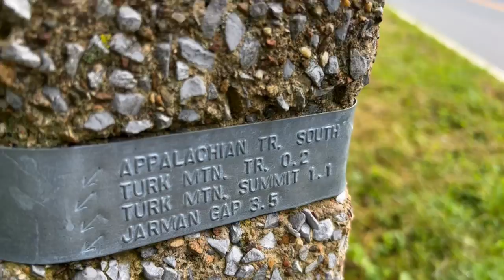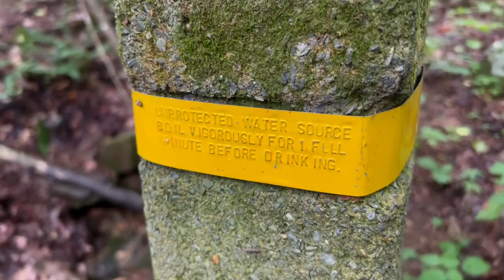AT 2022 ~ 099 ~ Turk Mt. Gap SOBO to Waynesboro